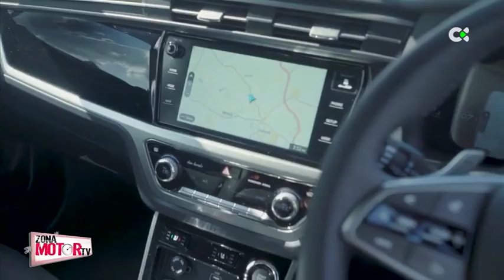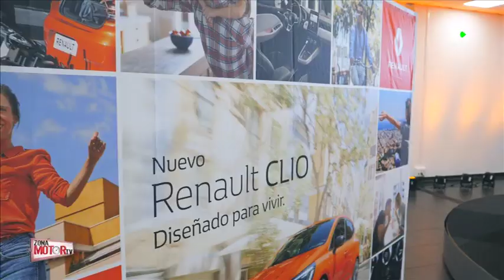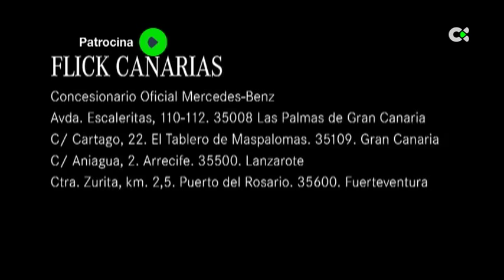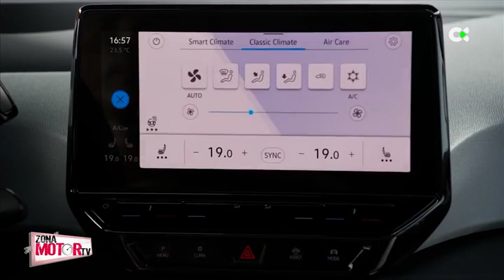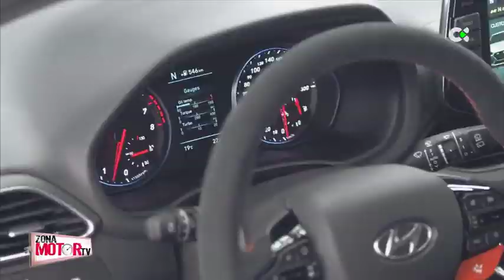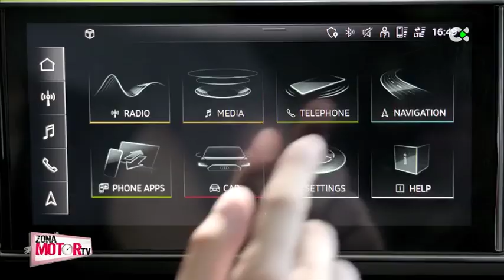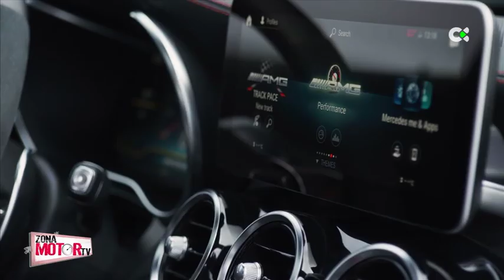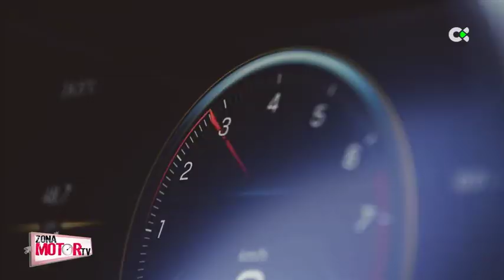Zona Motor | Ep. 44 - 21/09/19